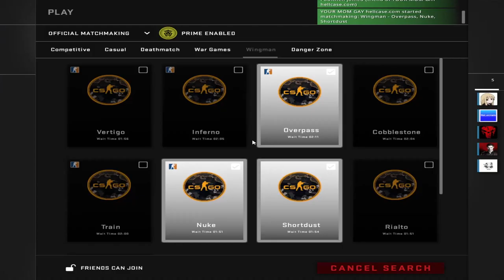Als wir trollten haben die Gegner angefangen zu cheaten.......